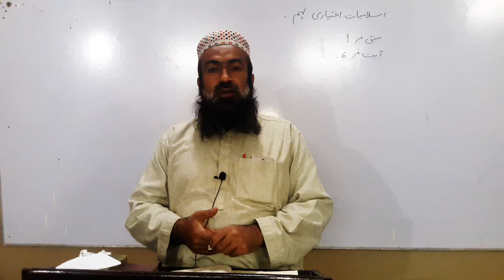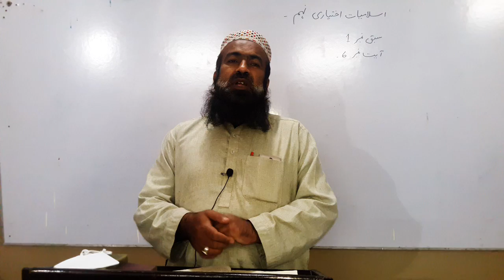Class 9th | Islamyait (E) | Lec#1 | Sabaq #1 | Ayat#6 .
Lecture#1   Teacher Name: Qari Abdul Basit

Al Umer High School has brought to you lecture of class 9 & 10 of all subjects.

This lecture is specially recorded for the student of 10th class, from all Punjab boards
and is based on the current curriculum of study for all subjects books

To Visit our YouTube Channel Follow link;